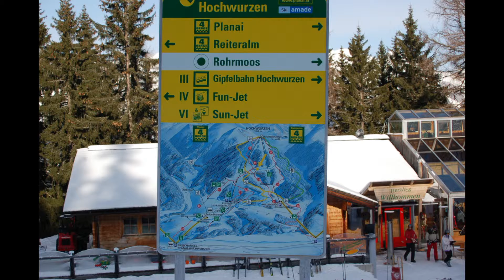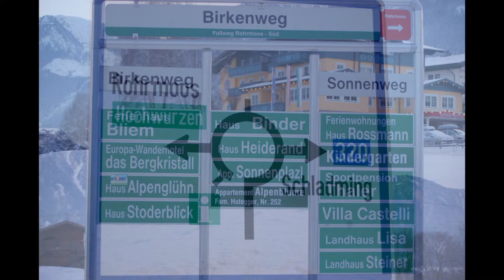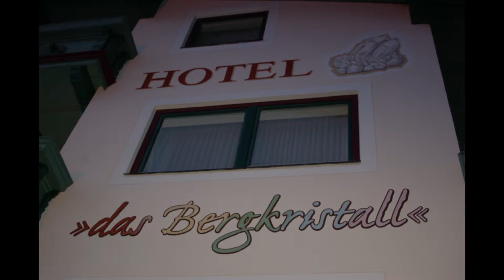PLANAI-HOCHWURZEN-ROHRMOOS (SCHLADMING)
Planai,Hochwurzen,Hauser Kaibling und Reiteralm -das sind die Skiberge der Sladminger 4-Berge- Skischaukel. Jeder Skiberg zeigt sich von seiner besten Seite-doch eines haben sie alle gemeinsam: Sie bieten 124 feine Pistenkilometer. 46 moderne Seilbahn  und Liftanlagen  53 Skihütten .to be found.! Kaibling 2015 m --Planai: 1894m--  Rohrmoos: 1050m --Hochwurzen: 1850 m.